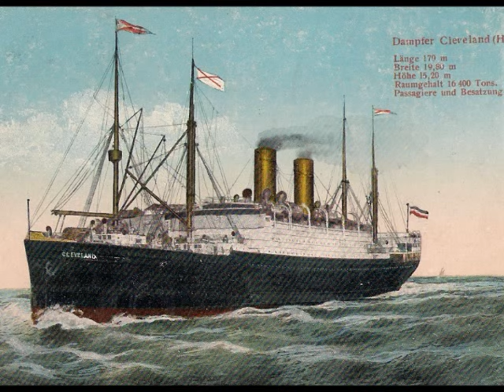s.s. Cleveland, Hamburg-America Line, Cruise around the world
Musictitle: Dvorak Humoresque (by Fritz Kreisler)

The SS Cleveland was a steam-powered ship that ran in the early 1900s. It was operated by the Hamburg America Line as a cargo and passenger ship between the United States and Germany, and brought many immigrants to the US from Germany during that time.

The SS Cleveland was built by Blohm & Voss in Hamburg, Germany in 1908, being 588 feet long, 65 feet wide, and measuring 16,960 gross tons [another source states 607 ft long (185 m), 63 ft wide (19 m)]. She was the sister ship to the SS Cincinnati. With twin-screw propellers and quadruple-expansion steam engines, the maximum speed was 16 knots. The passenger capacity was 239 first-class, 224 second-class, 496 third-class, and 1,882 steerage. Her maiden voyage was in 1909, leaving from Hamburg, Germany on 26 March and arriving in the port of New York City on 8 April.

The Cleveland was involved in a collision on 12 January 1912 with the USS Colorado which was moored in Honolulu, Hawaii. As the Cleveland was being moved, harbor pilot Milton P. Sanders suddenly dropped dead. Control of the Cleveland was not maintained, resulting in collision with and moderate damage to the Colorado.

Service was suspended during World War I, during which Cleveland was kept at Hamburg. After that, the Cleveland was seized by the United States Government under Germany's reparations for the war, and in 1919 it was renamed USS Mobile (ID-4030).

In 1920 the ship was purchased by the Byron Steamship company based in London, England for use in cruises between New York and the Mediterranean. The name was changed a second time to King Alexander. The ship was sold again in 1923 to United States Lines, again being renamed back to the original Cleveland and used for passage between Hamburg and New York.

Finally, the Cleveland was purchased back by the Hamburg America Line in 1926; its use continued until she was retired in 1931, and later disassembled for scrap in 1933 in Hamburg.

Displacement:  16,960 gross tons
Length:  588 ft (179 m)
Beam:  65 ft (20 m)
Draught:  17 ft 5 in (5.31 m)
Propulsion:  twin-screw propellers and quadruple-expansion steam engines
Speed:  16 knots
Capacity:  239 first-class, 224 second-class, 496 third-class, and 1,882 steerage